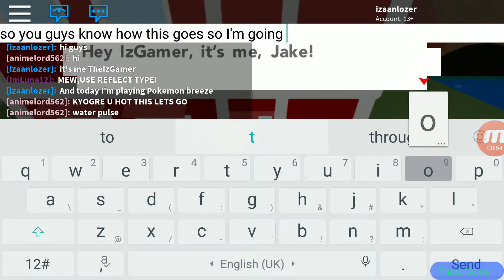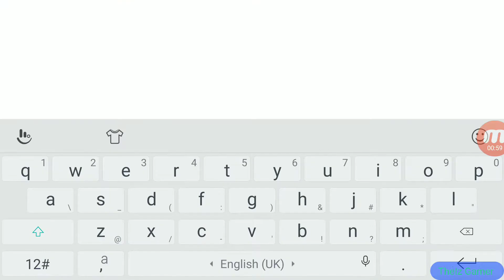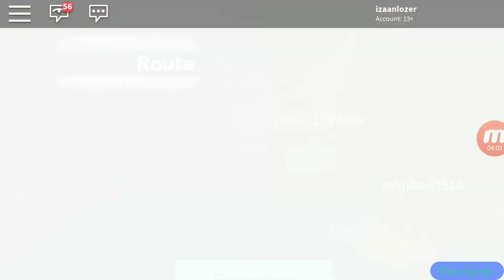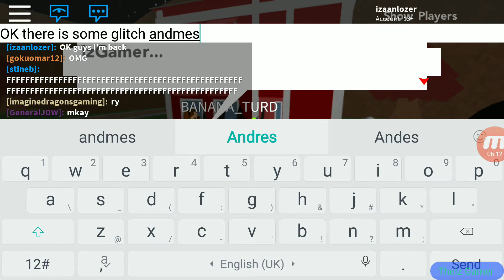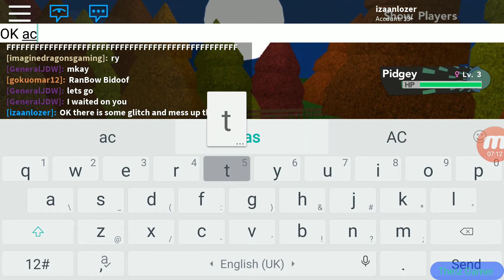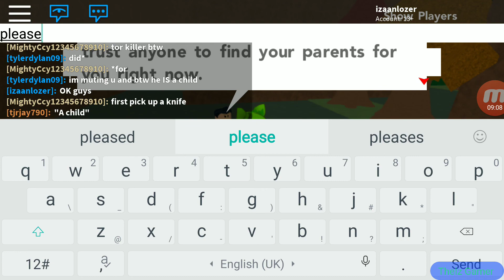A New Kind Of Pokemon Brick Bronze???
Srry no song added